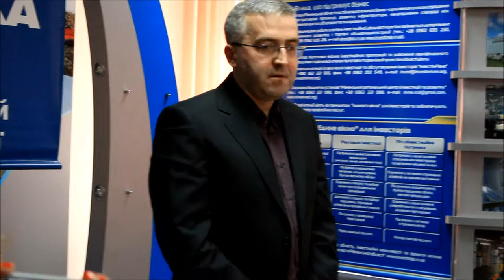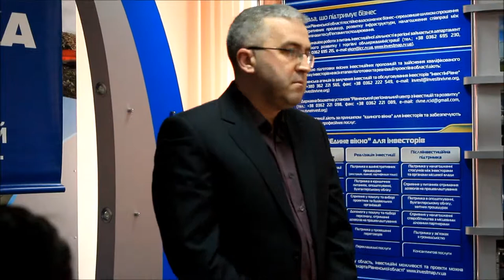Кандидат на начальника Рівненської СБУ розповів свою біографію (ВІДЕО)